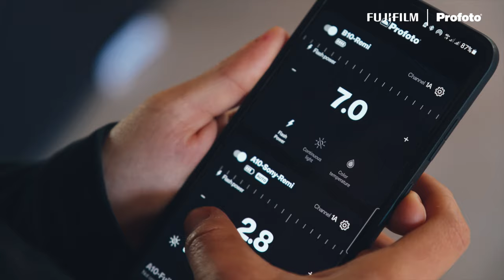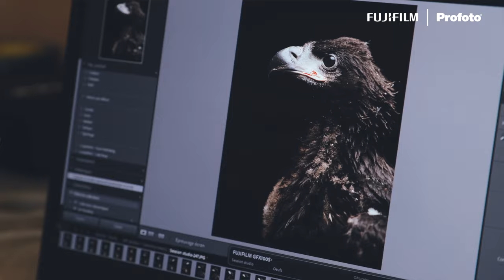GFX100S: "The Alpine Eagle Foundation" Chapter 1 -Being Prepared- x Remi Chapeaublanc/ FUJIFILM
Photographer Remi Chapeaublanc from France document re-introduction of alpine eagle.  The chapter 1 will tell the story of birth of the eagle.